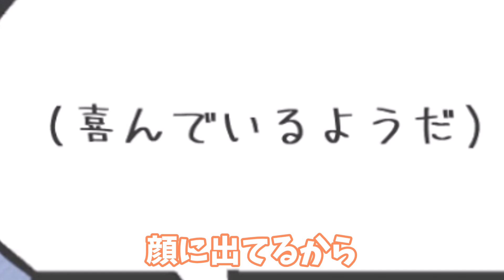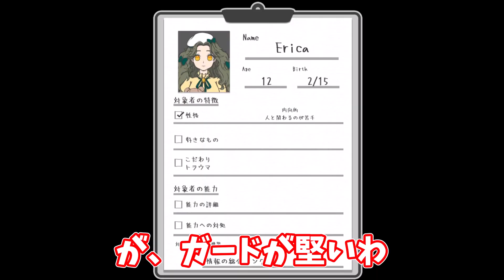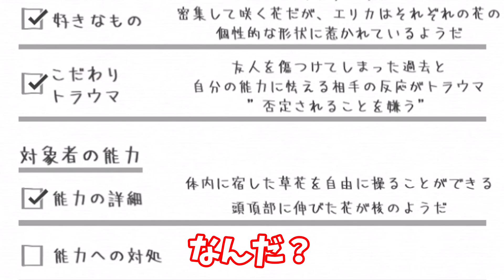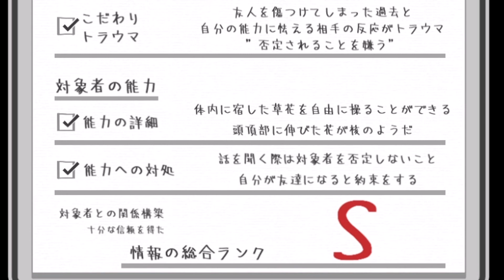ただのカウンセリングがヤヴァイ【イノウノカルテ】【ゆっくり実況】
心を開くの楽しい
エリカちゃんｶﾜ(・∀・)ｲｲ!!

※動画に出ているキャラクターは東方project二次創作です。